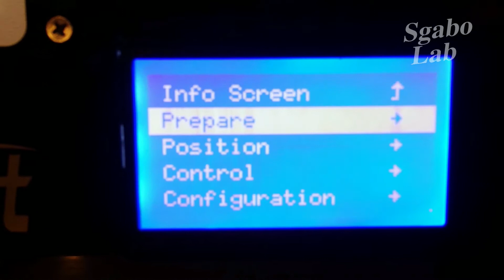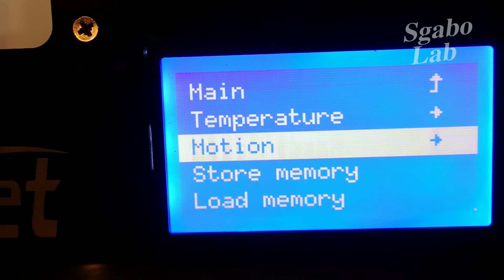Anet A3 Hardware Review - Sub EN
Hi, in this video I try the Anet A3 3d printer. Nice little printer .. like makerbot ;)

Anet A3 Full Aluminum Plastic Frame Assembled 3D Printer
Support 16GB TF Card + LCD Display + High Precision 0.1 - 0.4mm